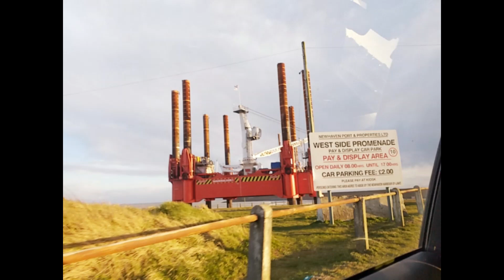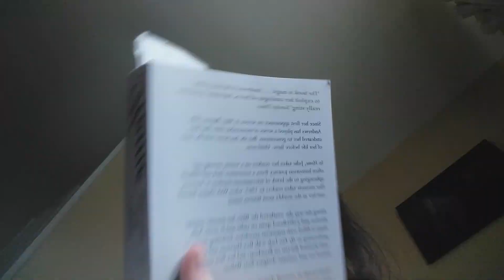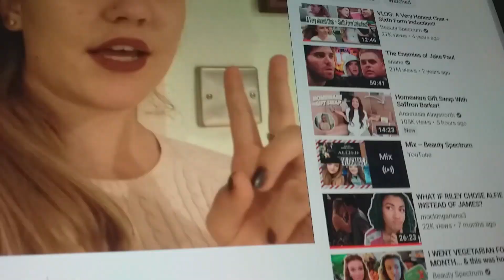beach trip , tea , watching loads of the next step and yotube